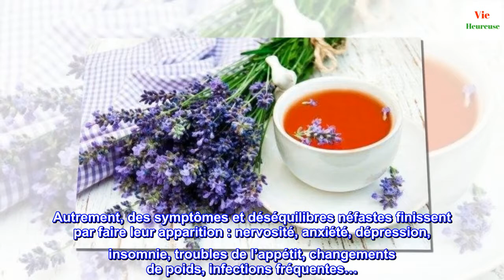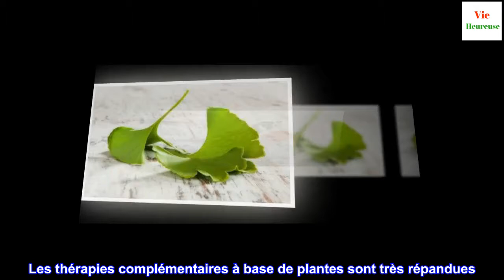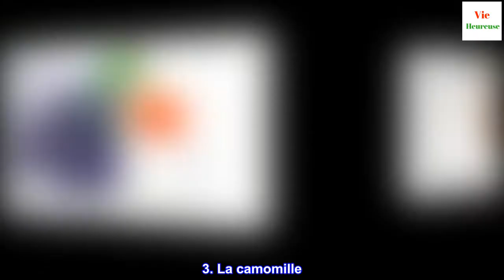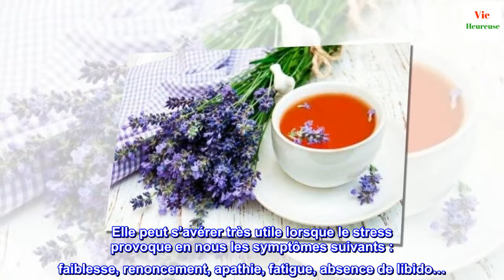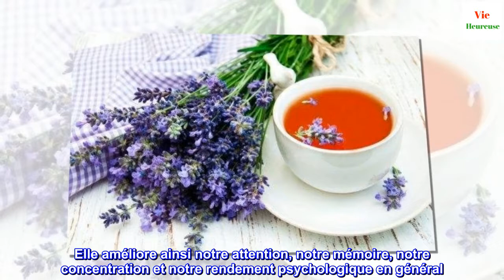7 plantes médicinales pour dire adieu au stress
7 plantes médicinales pour dire adieu au stress